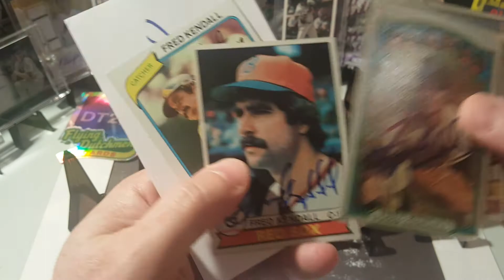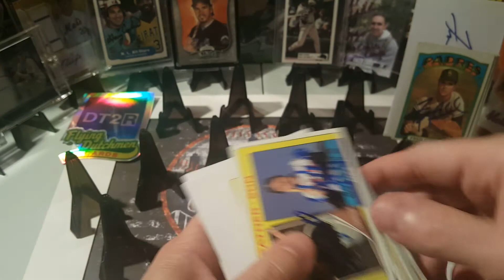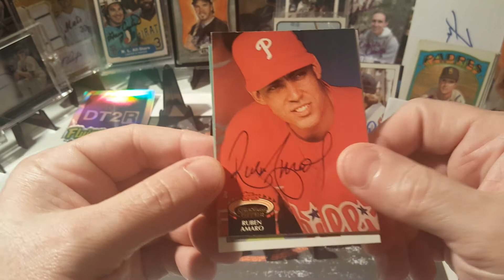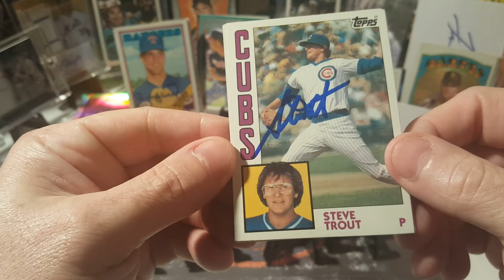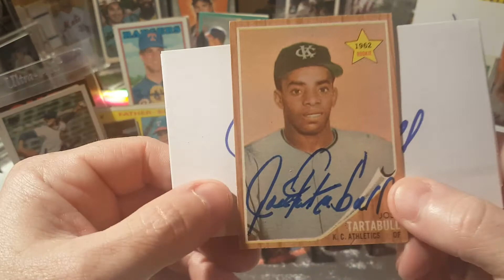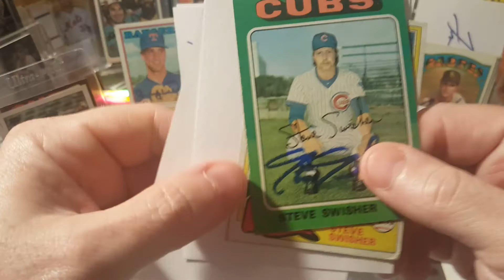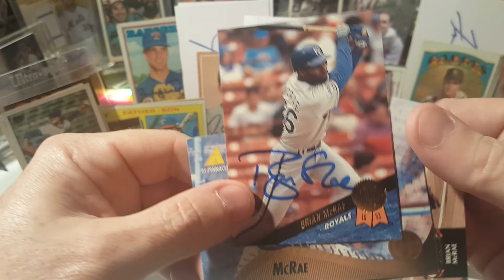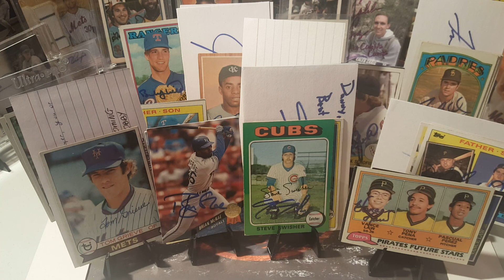TTM (Through The Mail) Ep. #72. 14 MLB Returns - "Like Father, Like Son!"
Hi everyone, welcome back! Please enjoy my latest successful TTM (Through The Mail) returns. All MLB returns. All are father / son duos that played in the big leagues! Check out some of the greats below:

Fred Kendall - 21 days - Free

Tom Grieve  - 10 days - Free

Steve Swisher - 30 days - Free

Diego Segui - 34 days - Free

Jose Tartabull - 14 days - $5 per

Brian McRae - 78 days - Free

Vance Law - 13 days - $5 per

Jeff Kunkel - 19 days - Free

Steve Trout - 210 days - Free

Bobby Witt, Sr. - 25 days - Free

Ruben Amaro, Jr. - 65 days - Free

Jose Cruz, Sr. - 65 days - $5 per

Dick Schofield, (Jr.) - 29 days - Free

Dick Schofield, (Sr.) - 91 days - Free